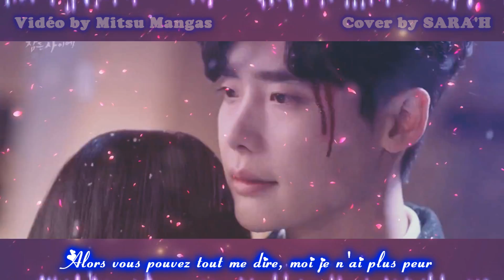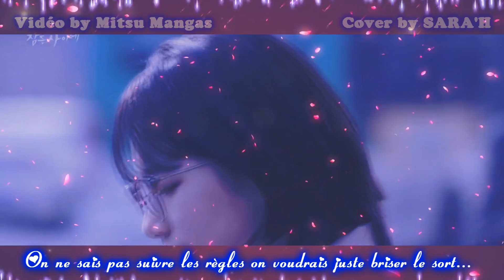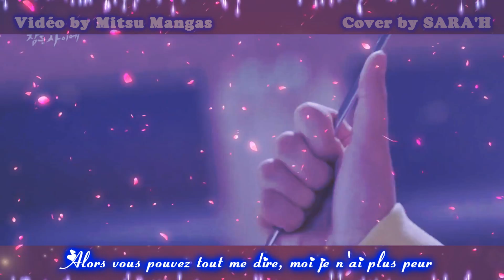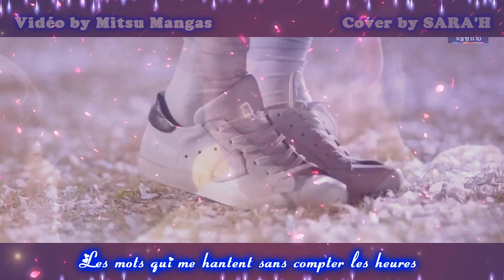Nightcore French MV ( Read all about it - SARA'H) Nam Hong Joo x Jung Jae Chan + paroles HD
❤: Ah j'adore les  Drama Coréen et surtout ce tout nouveau drama !
Spoil pour ceux qui désirent le regarder du coup mais bon ça va je dévoile pas spécialement l'intrigue xD
J'adore vraiment cette série, elle est ma number one dans les drama coréen ;)

Music: real about is cover de Sara'H

Music : advienne que pourra - la légende du roi arthur
☆ Série:
-While You’re Sleeping ou Pendant ton sommeil (Dispo en Vostfr sur quelques sites.)

Ici, chercher l'épisode 1 il est tout en bas c'est l'image avec une fille et un garçon sur l'affiche, on voit la moitié de visage enfin bon le titre est marqué donc vous savez pas vous trompez de drama pour le coup ;)